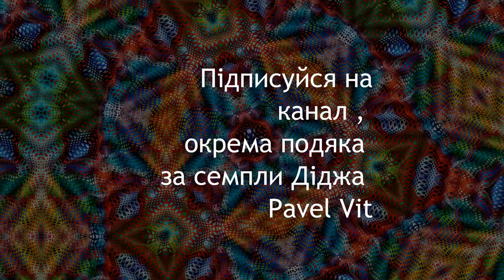Big City_By Nazartino